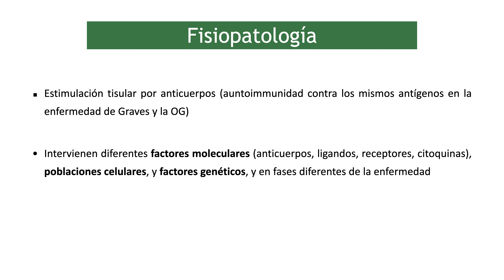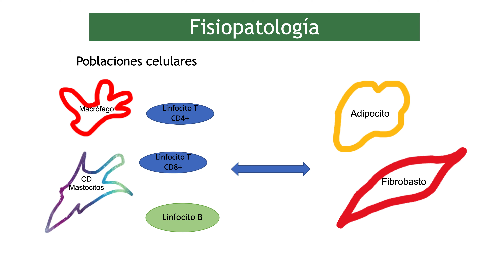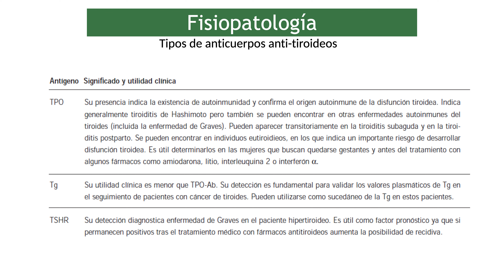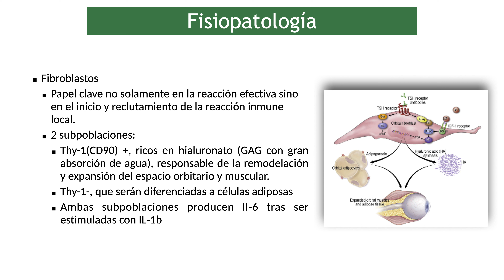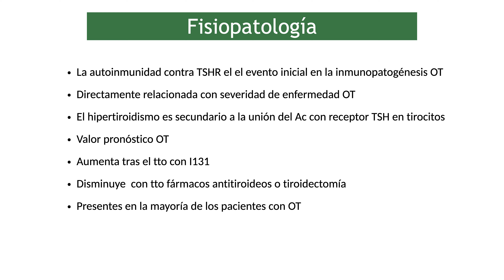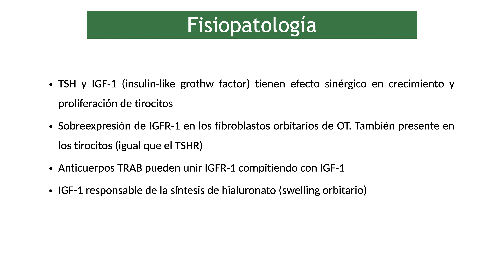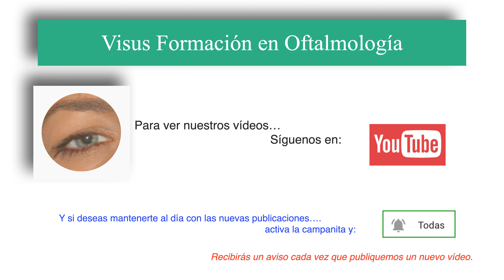Fisiopatología de la Orbitopatía Tiroidea.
👁 YouTube.com/@VisualSystem

👤 J. Matas, MD-PhD.
🏨 Unidad de Órbita y Oculoplástica

🟢 El hecho de ser Miembro 😎 además te da acceso exclusivo a:
Gracias!! 😀👍.